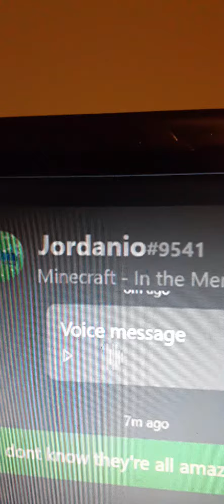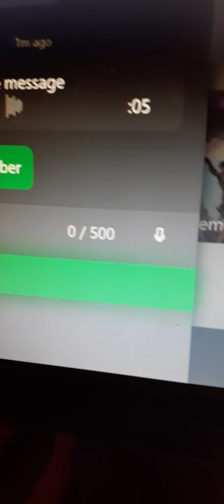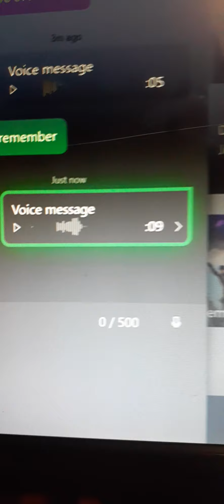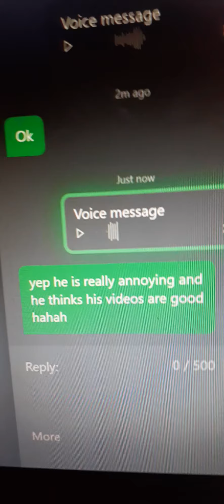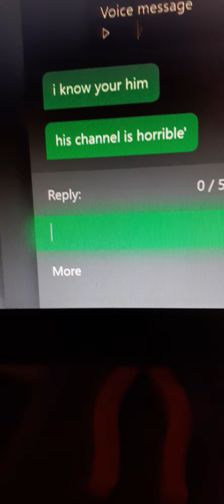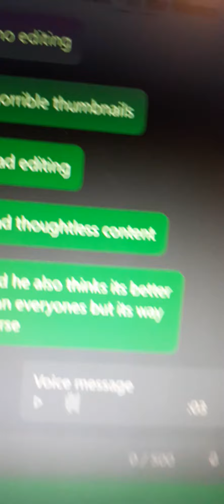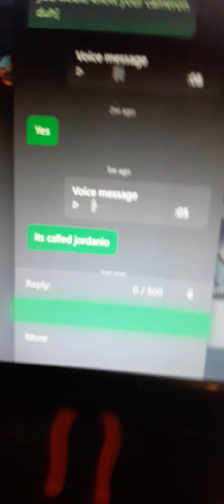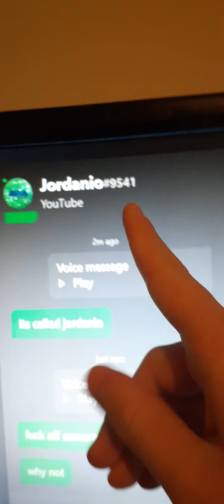Pranking jordanio with a fake account ( He Got So Mad )